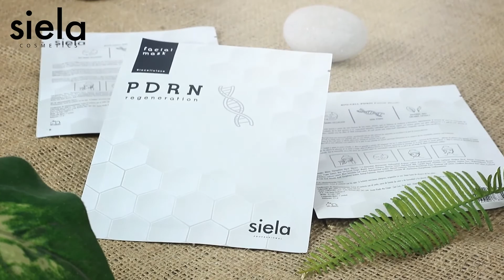MASCARILLA DE BIOCELULOSA SIELA - PDRN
Descubre la innovadora Mascarilla de Biocelulosa PDRN 🧬

Con ingredientes orgánicos y ADN hidrolizado, brinda a tu piel un completo tratamiento regenerativo ¡Siente el ingrediente número en la cosmética coreana!. Indicado para recuperar tu piel de factores dañinos como la sobreexposición solar, cambios climáticos bruscos, post operatorios o tratamientos láser, así mismo, combate los signos tempranos del envejecimiento.

La tecnología Biocell de SIELA COSMETICS, proporciona una excelente retención de nutrientes, hasta 5 veces mayor a las cremas y 3 veces más alta que otras mascarillas del mercado siendo la mejor opción para tratar tu piel. Te invitamos a conocer más sobre nuestras mascarillas en: